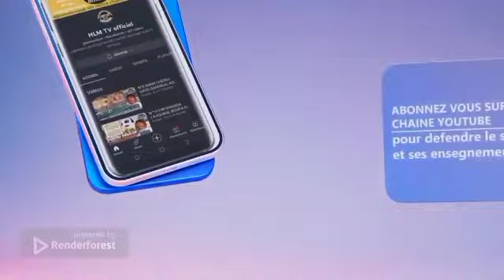Parti 13 , concours tafsir coran : Imam bousaïri sall avec Cheikh tidiane darame